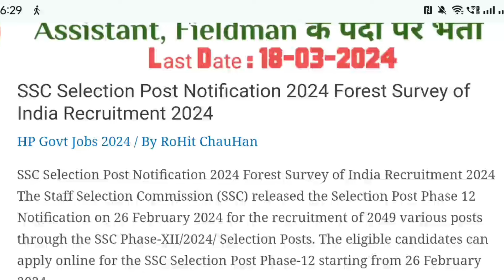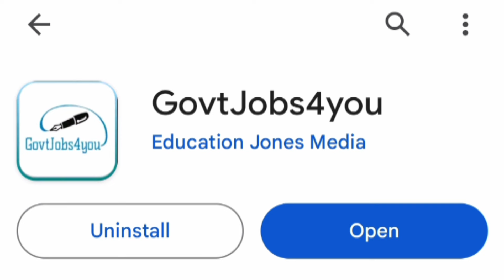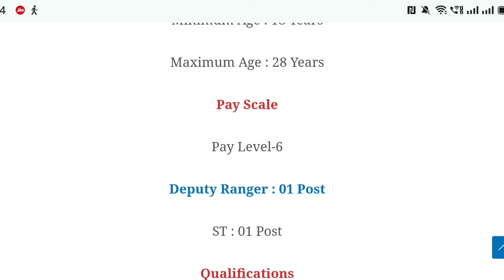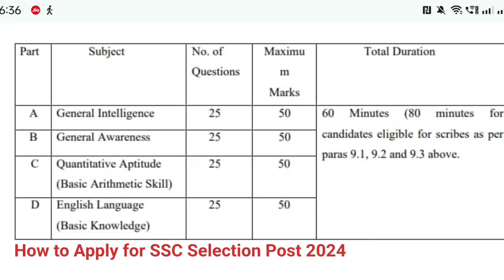Forest Survey of India, Shimla Recruitment 2024 | SSC Selection Post Recruitment 2024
Download our Android App (GovtJobs4you):-

SSC Selection Post Notification 2024 Forest Survey of India Recruitment 2024

HP High Court Shimla Recruitment 2024 |SSC MTS Recruitment 2024 HPPSC Shimla Recruitment 2024 || HRTC Conductor Notification Out || HP Govt Jobs 2024

Govt Jobs
hp jal shakti vibhag Recruitment 2024

HP Patwari Recruitment 2024 || RMS Chail Group-D Recruitment 2023 || HP Govt Jobs 2024
hp clerk jobs 2024